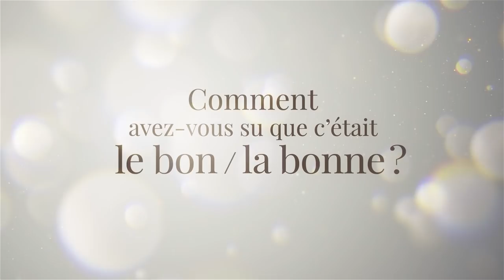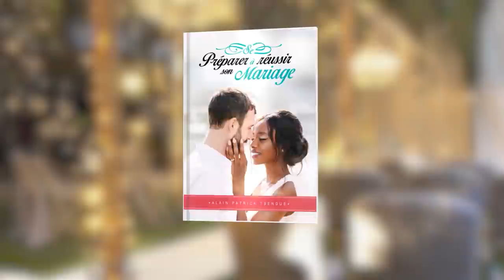& Ils vécurent heureux... E3 : Je l'ai trouvé! Les critères indispensables pour choisir son conjoint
Bonjour et bienvenue pour un nouvel épisode de votre émission Et ils vécurent heureux...
avec Lionel et Déoda. Quels sont les bons critères pour bien choisir son ou sa futur.e conjoint.e
Découvrons quels sont les bons critères, avec un invite spécial : l'apôtre Alain Patrick Tsengue

🙏Merci pour votre soutien ! Vous pouvez devenir partenaires de cette émission en nous soutenant :

Une requête de prière ? Nous voulons nous accorder avec vous !

© L'émission Et ils vécurent heureux... est produite par EVANGILE TV